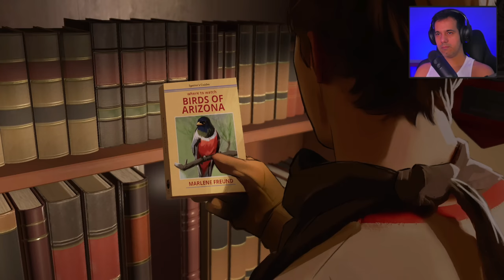AS DUSK FALLS - 4K | PRIMEIRA HORA DE GAMEPLAY PT-BR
Conferindo em primeira mão a gameplay no PC do game As Dusk Falls, um jogo filme interativo bem "diferentinho".

As Dusk Falls é um drama interativo original que explora as vidas emaranhadas de duas famílias ao longo de trinta anos na pequena cidade do Arizona. O game narrativo foi apresentado no evento Xbox & Bethesda Showcase do dia 12 de junho. Ele será lançado para Xbox One, Xbox Series X|S e PC amanhã 19 de julho.

✅PS5 DIGITAL HORIZON FW - R$4249.90